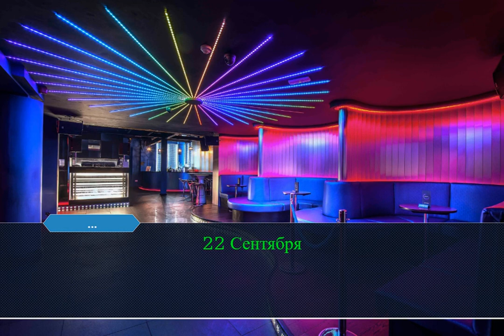Мужыки в гей клубе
Дс: .hedg